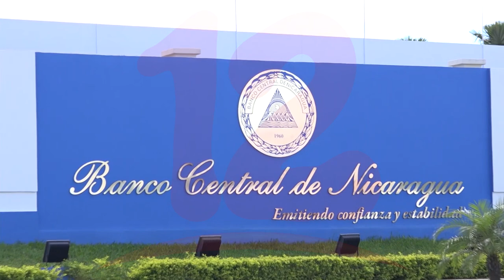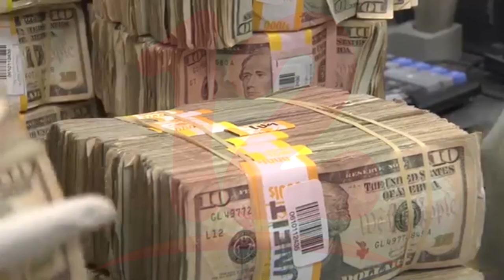Banco Central de Nicaragua presenta estadísticas sobre Deuda Externa Pública a junio 2021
Noticias12Nicaragua El Banco Central de Nicaragua publico las estadísticas sobre la deuda externa publica correspondientes al mes de junio del 2021